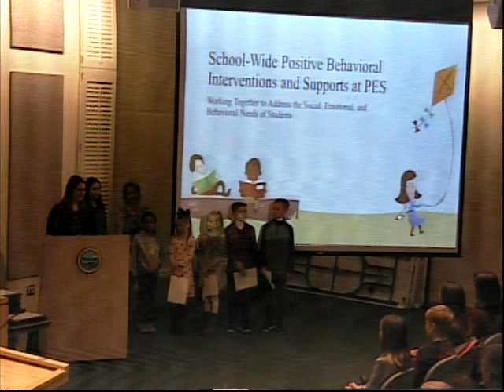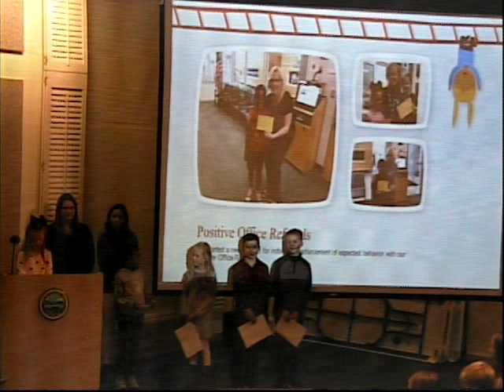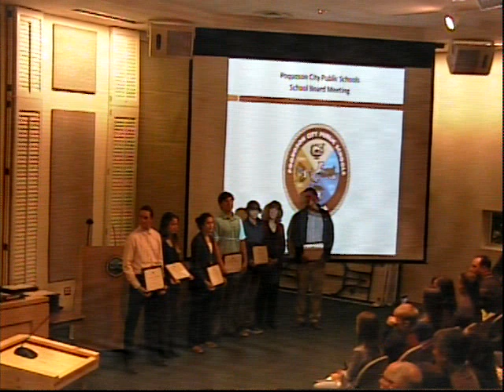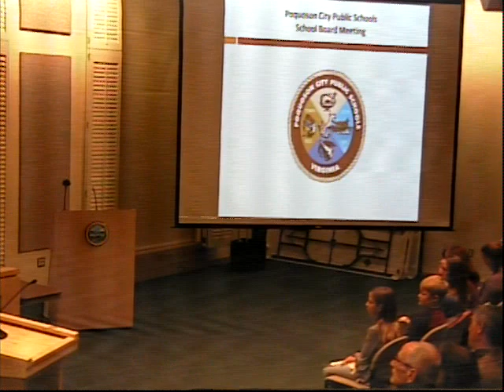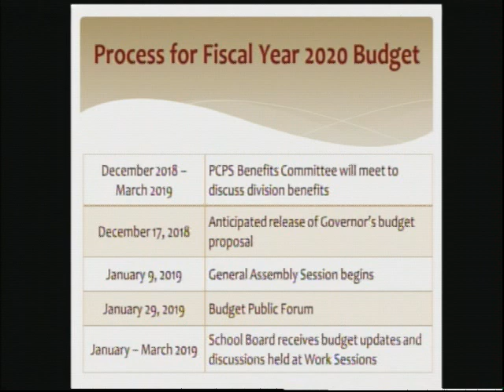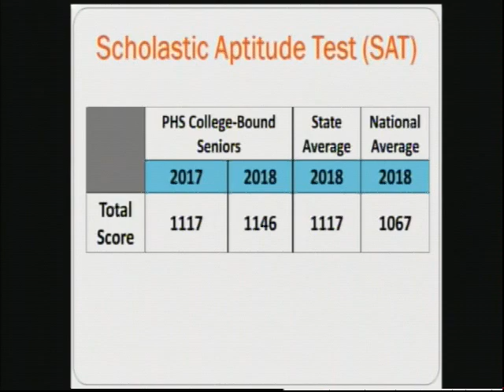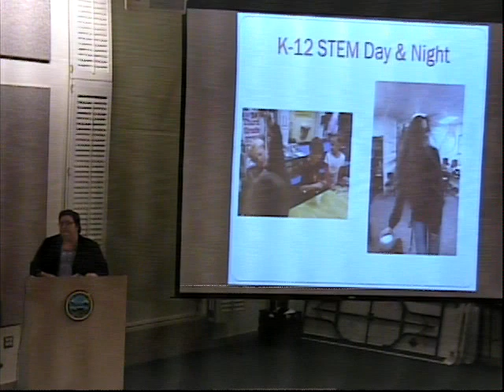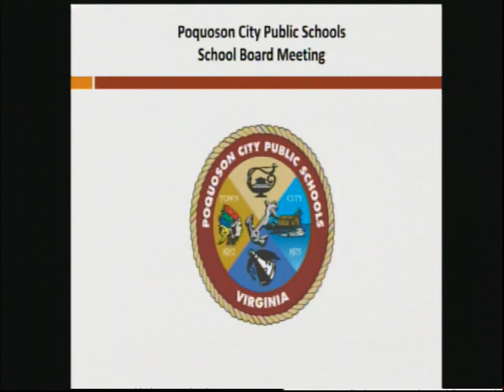Poquoson City Public Schools - School Board Meeting - 2018-11-27